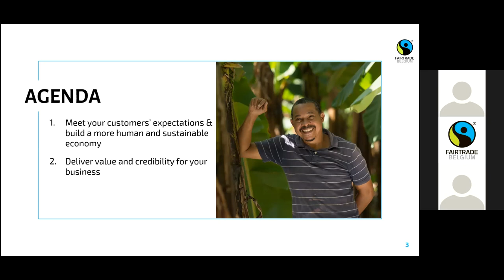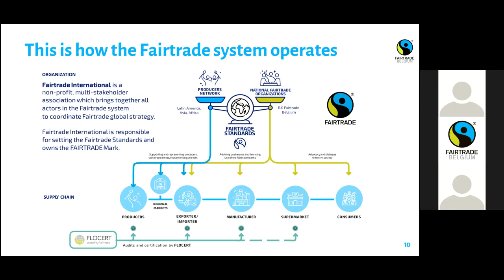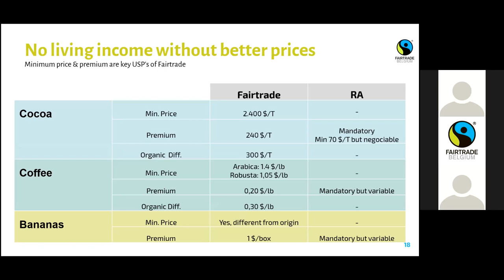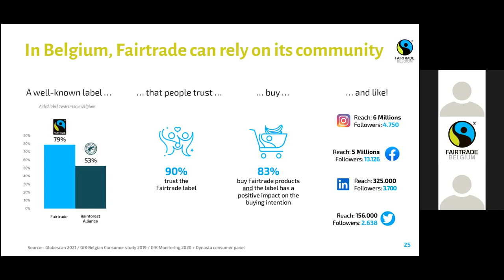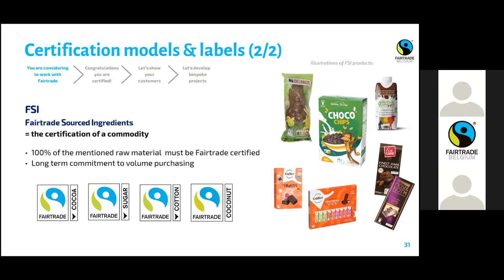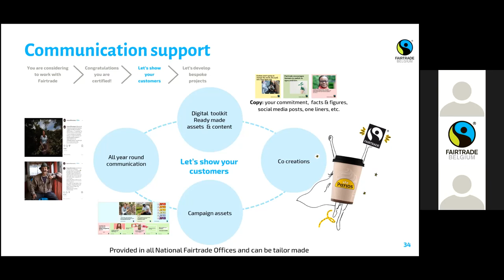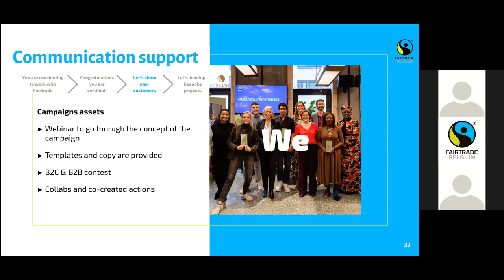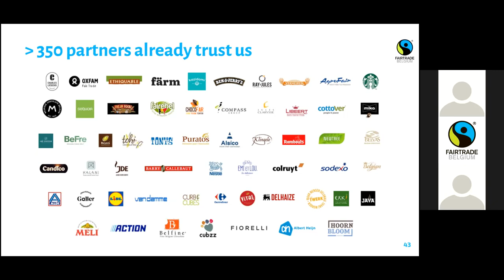Webinar Introduction à Fairtrade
Vous êtes nouveau dans le système Fairtrade ou vous avez accueilli de nouvelles personnes au sein de votre organisation ? Ne manquez pas notre webinar d'informations générales sur les principes de base de Fairtrade.